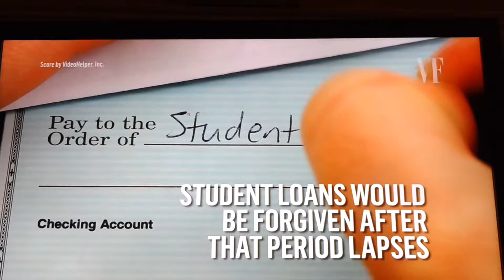Trump's failed education policy.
Trump is a idiot.